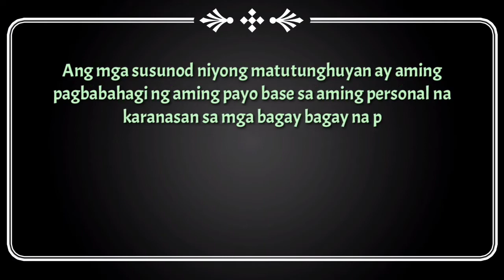FUNNY FUNERAL DANCE COMPILATION! PINOY VERSION PART 3!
Tayo munang tumawa sa nauusong meme compilation ngayon. Kalimutan natin kahit sandali ang problema at tayo magrelax. Itigil muna nanatin kahit saglit ang panood sa tv na puro stress nalang ang hinahatid sa atin. Sana magenjoy kayo sa video na ito.

Kung nakatulong kami sainyo, comment down below, pa like nadin ng video na ito kung nagustuhan niyo at pa pindot ng subscribe button pati ang bell icon at piliin ang all notification para updated kayo sa mga susunod pa namin video. Baka pwede na pafollow at palike nadin ng ating official fb page.
Maraming salamat.